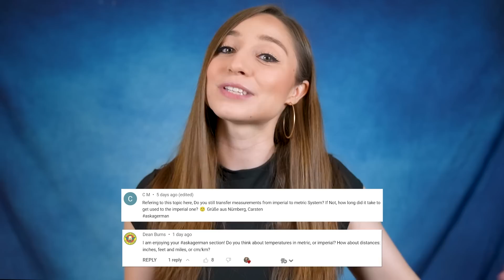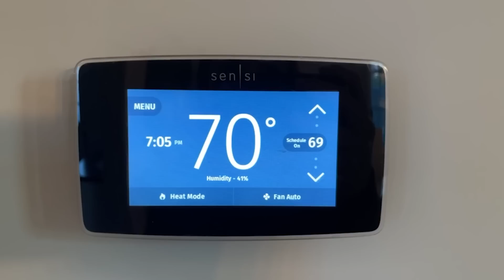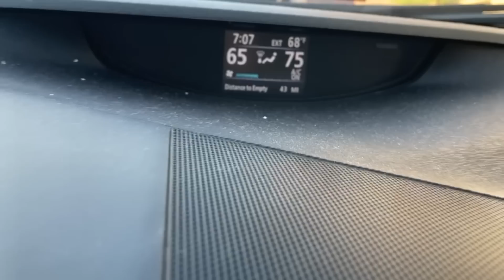Ask a German: How Do You Deal With Imperial Units? | Feli from Germany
In this week's askagerman episode, I'm answering the question of how I deal with American measurement units as a German living in the US. Do I always convert gallons, miles, and inches into the metric system? Or have I gotten used to the imperial system by now? 🤔

GoPro Vlogging Setup:
Mic Adapter